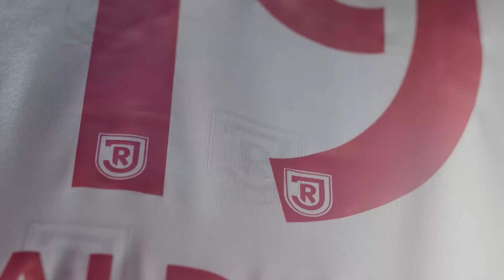"Ein unbeschreibliches Gefühl" | SSV Jahn stattet Leopold Wurm mit Profivertrag aus | Jahn Nachwuchs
Jahn Eigengewächs Leopold Wurm hat beim SSV Jahn einen Profivertrag bis zum 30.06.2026 unterschrieben. Der erst 17-Jährige wurde im Leistungszentrum Jahnschmiede ausgebildet und durchlief seit 2014 alle Nachwuchsteams des SSV Jahn  ⚪🔴